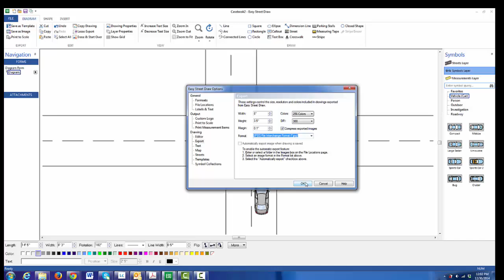How to Setup Easy Street Draw with JPEG as the default image format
This video describes how to setup the save as image in ESD with a default file format or JPEG.  It also shows how to set your image size to fill the entire diagram box on the PR-1